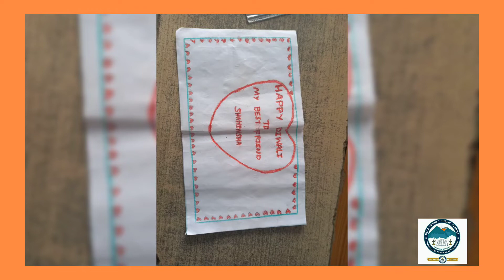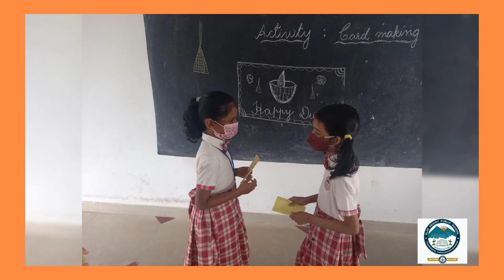BLUE MOUNT PUBLIC SCHOOL | THONNAKKAL | Diwali Celebration of Grade II.